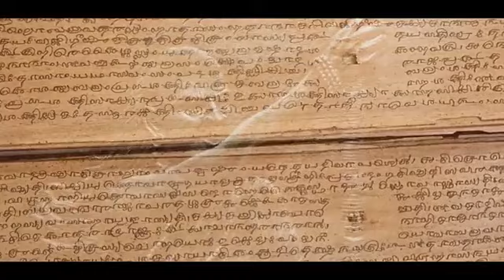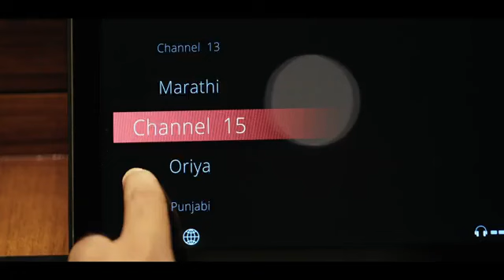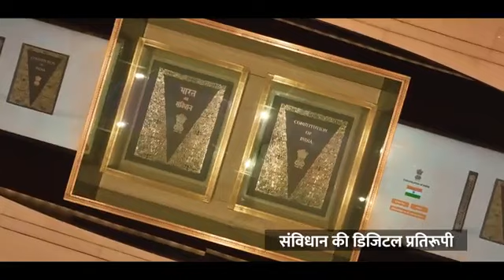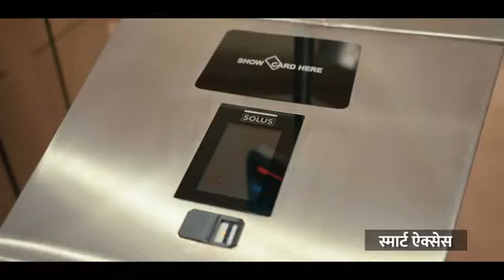pm modi inaugurated of new parliament